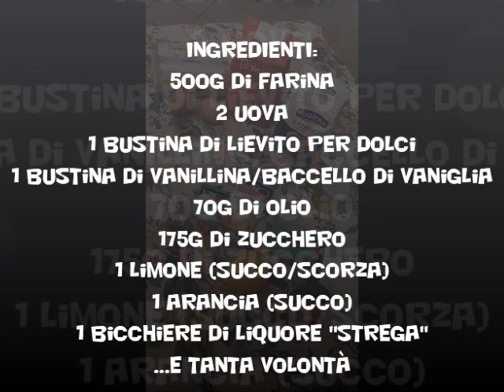La SCARCELLA Pugliese (speciale PASQUA) - SPAZIO CUCINA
Ecco a voi il nostro nuovo video della nuova rubrica culinaria (colpa della quarantena). Dato che ci stiamo avvicinando a Pasqua abbiamo pensato di preparare per voi un dolce tipico pugliese di questo periodo: la SCARCELLA!
Montaggio: Michele Papadopoli
Video: Lorenza Villani
Ricetta e supervisione di nonna Carolina.